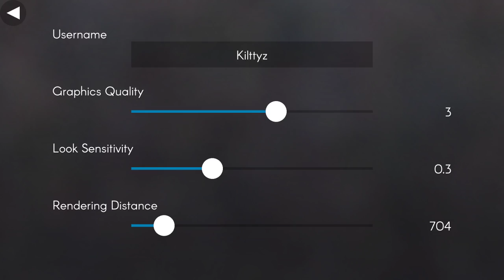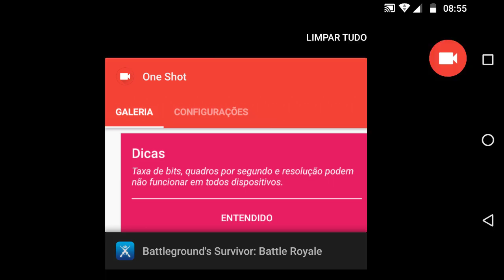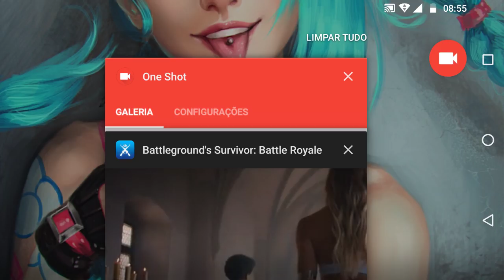Esse jogo tá insano!!! • Battle Royale Battleground's